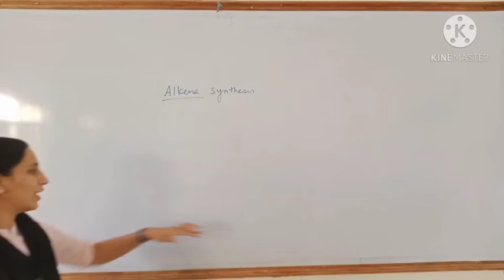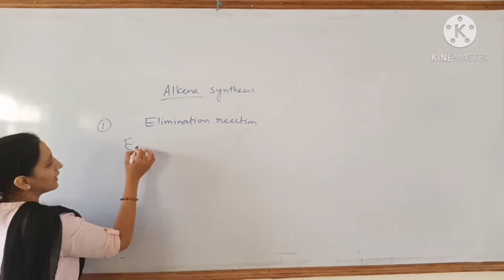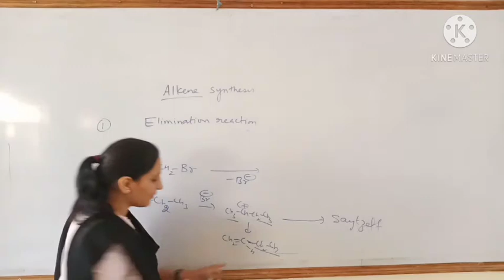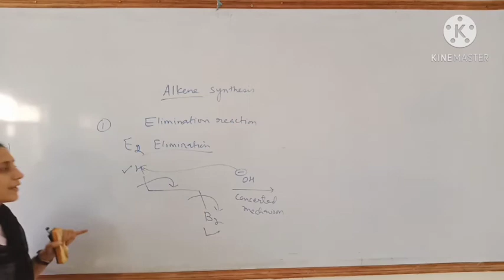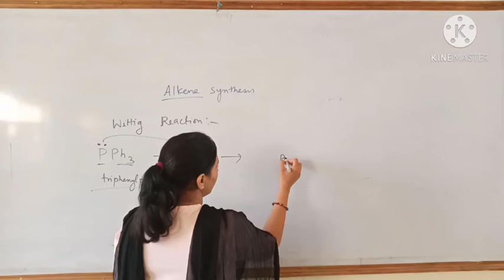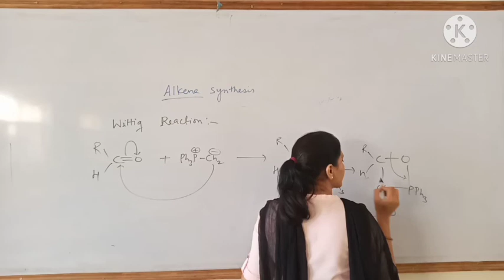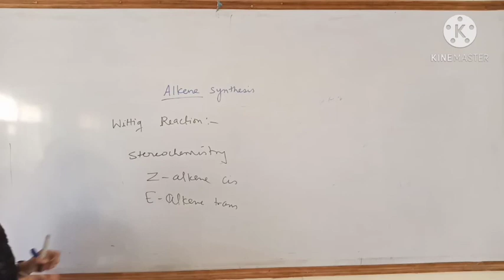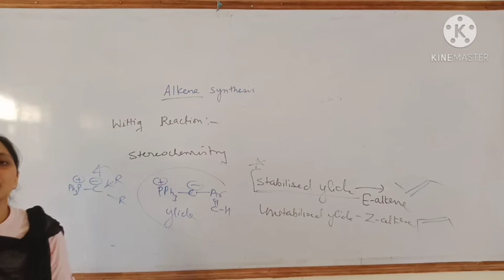M.Sc. F Organic Chemistry